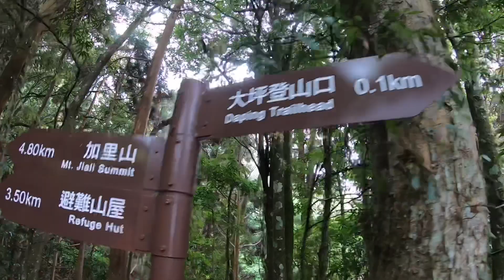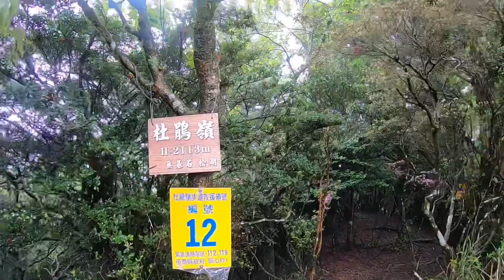加里山小環線 - 大坪登山口 - 杜鵑嶺支線 - 二坪支線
4/17 清華挑戰隊，加里山小環線，從大坪登山口走杜鵑嶺，登頂後攀岩下，接著下切二坪支線。這天，終於天降甘霖，人間歡慶，但清華挑戰隊因此遭逢嚴重泥寧考驗，天說，畢業前必須得吃土接地氣，清華隊果然吃好吃滿，關關難過關關過，如願把畢業照獻給加里山 - 這天人間最勵志的故事，清華好棒棒。